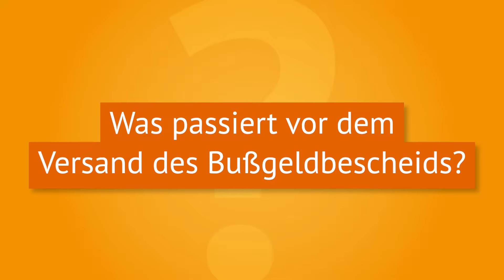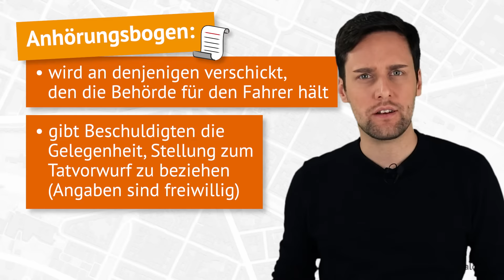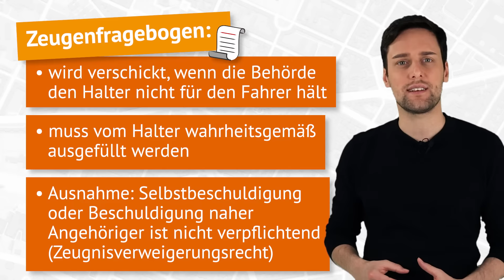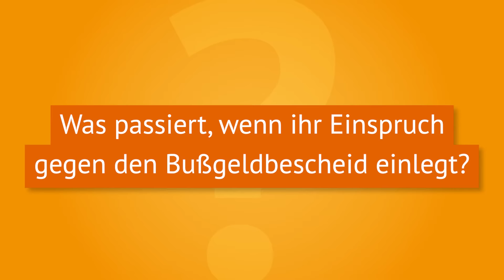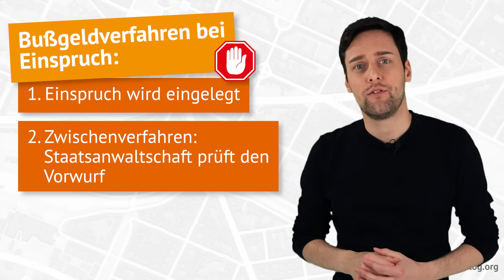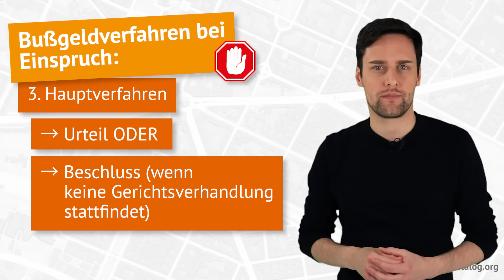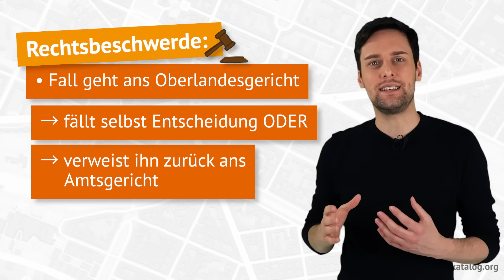Bußgeldverfahren - Ablauf: Was passiert vor und nach dem Bußgeldbescheid? 🤔 - bussgeldkatalog.org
➤ Ihr wollt Einspruch gegen euren Bußgeldbescheid einlegen? Hier könnt ihr prüfen, ob sich das lohnt

Wurdet ihr bei einem Verkehrsverstoß erwischt, erwartet euch häufig ein Bußgeldverfahren. Aber wie läuft dieses eigentlich ab? Was passiert alles, bevor und nachdem der Bußgeldbescheid verschickt wird? Und wie sieht eigentlich der Ablauf vom Bußgeldverfahren nach einem Einspruch aus?

Diese Fragen beantworten wir oben im Video. Außerdem verraten wir euch, auf welche Weise ein Bußgeldverfahren enden kann.

── Videoinhalt
Springt hier direkt zu den einzelnen Kapiteln im Video:
➜ 0:00 🔗 Einleitung
➜ 0:28 🔗 Was passiert vor dem Versand eines Bußgeldbescheids?
➜ 1:00 🔗 Wann wird der Anhörungsbogen verschickt?
➜ 1:26 🔗 Wann wird ein Zeugenfragebogen verschickt?
➜ 3:39 🔗 Was passiert, wenn ihr Einspruch gegen den Bußgeldbescheid einlegt?
➜ 5:41 🔗 Könnt ihr gegen die Entscheidung des Gerichts vorgehen?

── Zusammenfassung
📸 Wurdet ihr von einem Blitzer erwischt, ermittelt die Bußgeldbehörde anhand des Kennzeichens den Fahrzeughalter.
🚗 In Deutschland gilt bei Verstößen im fließenden Verkehr die Fahrerhaftung, nicht die Halterhaftung.
✉️ Geht die Behörde davon aus, dass Fahrer und Halter nicht identisch sind, erhält der Halter einen Zeugenfragebogen, in welchem er den Schuldigen benennen muss.
🤐 Nur wenn der Halter sich selbst oder einen nahen Angehörigen beschuldigen müsste, darf er das Zeugnis verweigern.
❗ Glaubt die Behörde, den Schuldigen zu kennen, verschickt sie einen Anhörungsbogen, indem der Beschuldigte sich zur Tat äußern kann.
💰 Widerspricht der Beschuldigte dem Vorwurf im Anhörungsbogen nicht, erhält er kurz darauf den Bußgeldbescheid. Wird das Bußgeld bezahlt, ist das Bußgeldverfahren damit vorbei.
✋ Legt ihr hingegen Einspruch gegen den Bußgeldbescheid ein, wird euer Fall von der Staatsanwaltschaft geprüft (Zwischenverfahren).
👨‍⚖️ Hält diese euch danach immer noch für schuldig, kommt es zum Hauptverfahren vor dem Amtsgericht. Mit dessen Entscheidung ist das Bußgeldverfahren üblicherweise abgeschlossen.
⚖️ Unter bestimmten Umständen könnt ihr allerdings auch Rechtsbeschwerde gegen die Entscheidung des Amtsgerichts einlegen. Dann wird euer Fall ein letztes Mal von einem Gericht geprüft.

Habt ihr noch weitere Fragen zum Bußgeldverfahren und dessen Ablauf? Lasst es uns in den Kommentaren wissen!

*Anzeige/Werbung